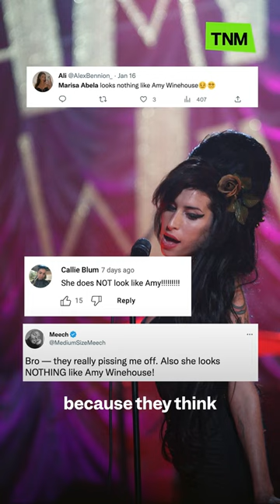Marisa Abela to play Amy Winehouse in new biopic